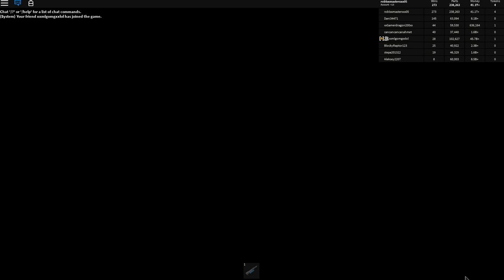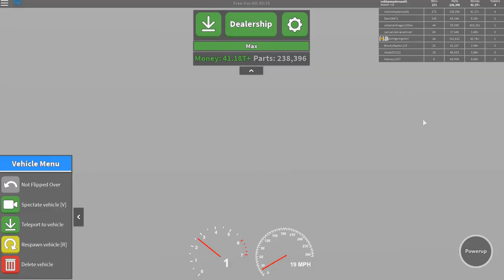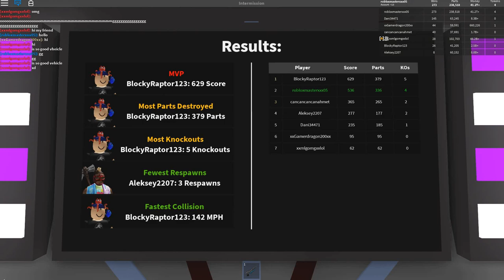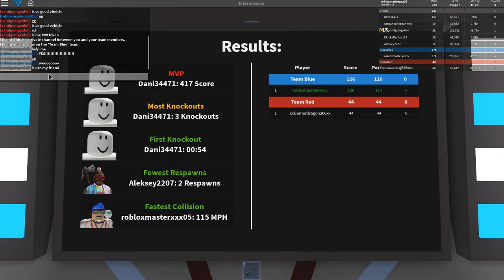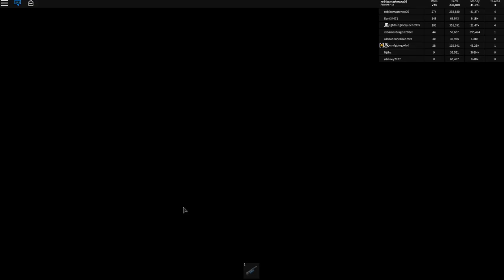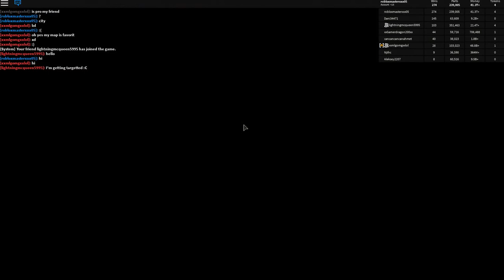Epic tier 1 only challenge In Car Crushers 2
I hope enjoy and here is the link to my group